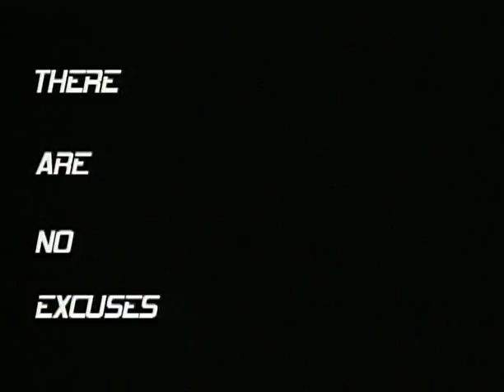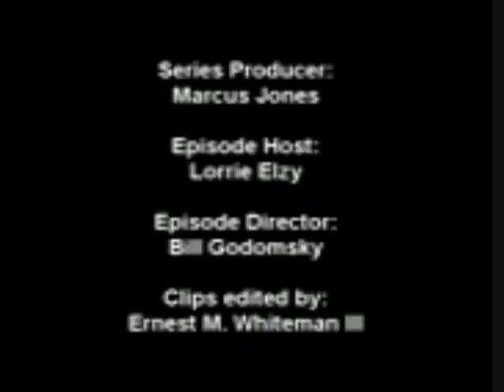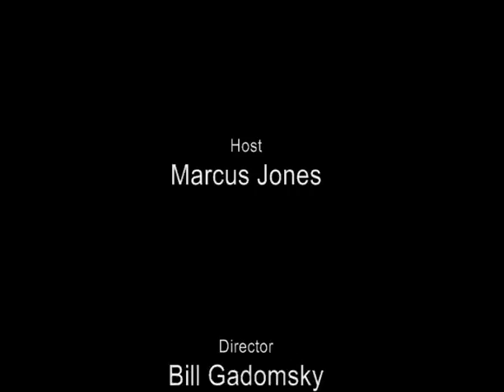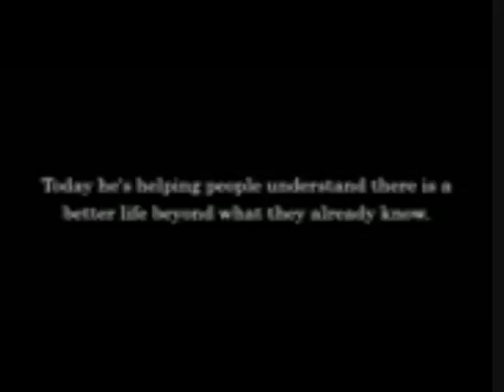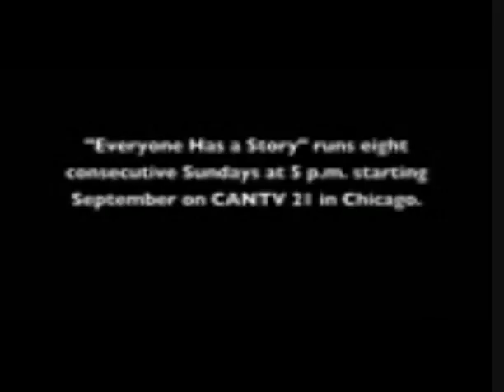EVERYONE HAS A STORY, TV Talk Show JUNE PODAGRASI (Co founder C.P.T.T.)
'EVERYONE HAS A STORY", Season 3, Episode 6